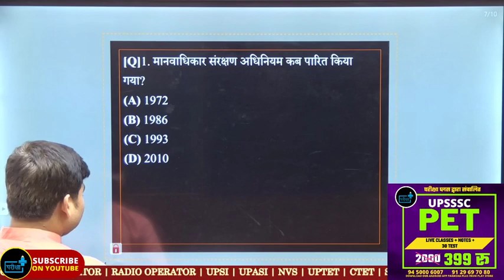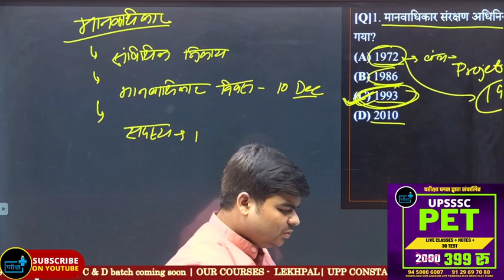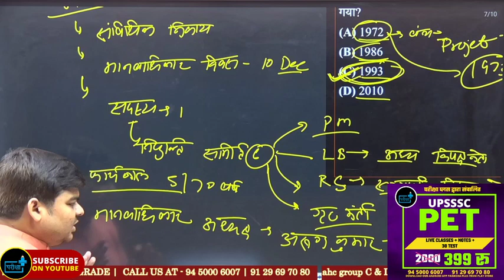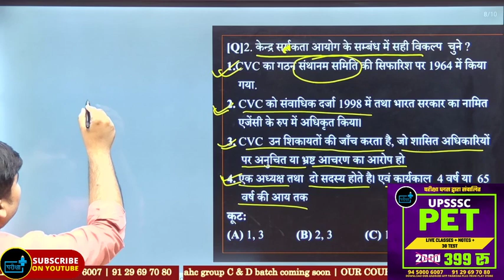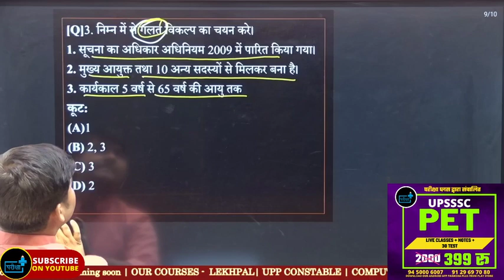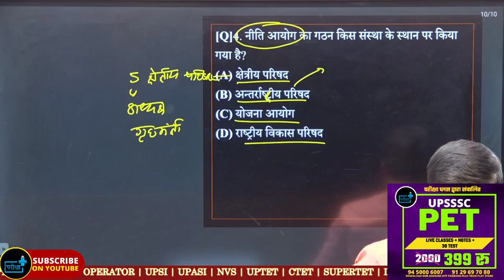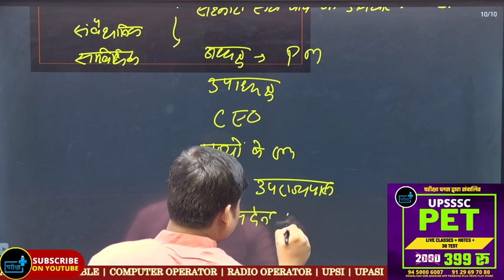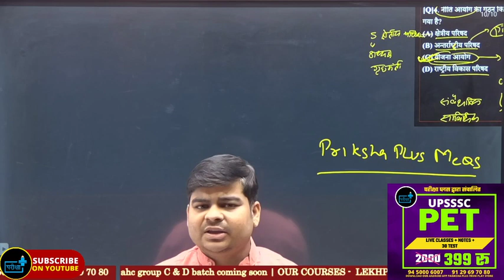Statutory body l Indian Polity | सांविधिक निकाय l lekhpal vdo uppcs|1000 mcq| l By Anuj Tiwari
Statutory body
# Taxation
स्थायी बंदोबस्त, रैय्यतवाड़ी, महालवारी व्यवस्था
Constitutional body